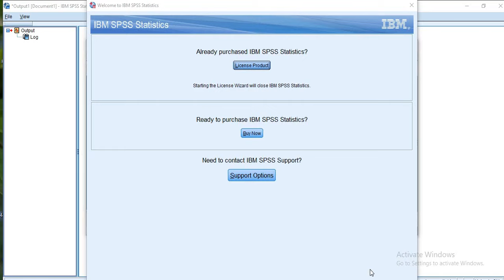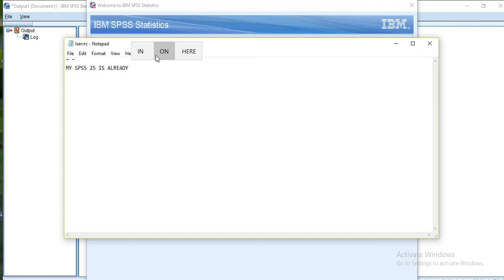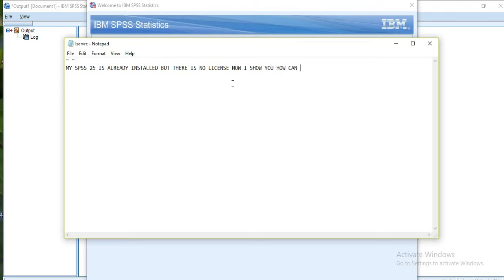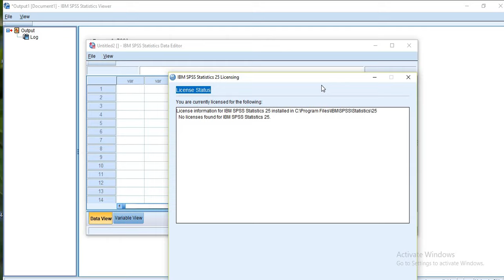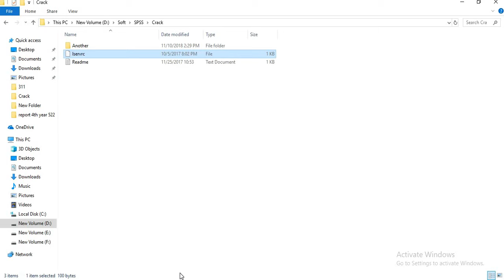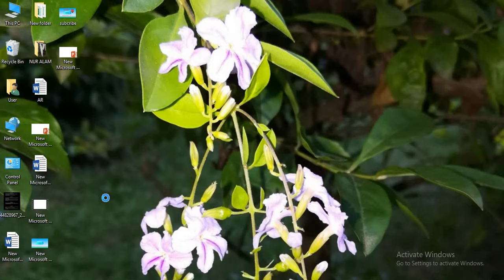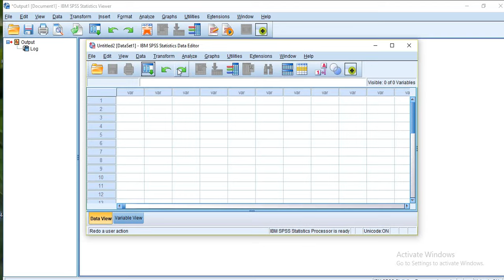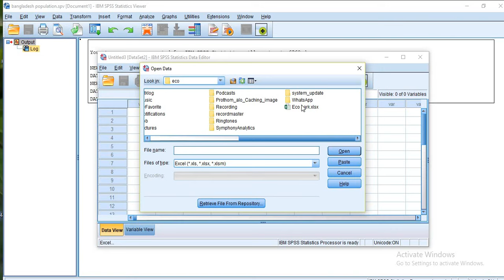How to get licence of 6,260 days of Original IBM SPSS 25 with licence key.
In this video you can know about how to get 6,260 days licence of IBM  SPSS 25 by inputting  licence key. How to Install Original IBM SPSS 25 this video also you found here.
licence key: 3HIWEMS7XBWVXO8MYJJ82TAN7X7FZOOZKK37SK6M4HS6VYPF58CW9YPWD69ITNPUOHTZ3X6W5JBA5JHOD58MCXT7F9

SPSS is an Statistical Software from IBM. It is easier than MS Excel to do Statistical Data work. But first you need to know how to download it. Here is an easy way to download SPSS software.